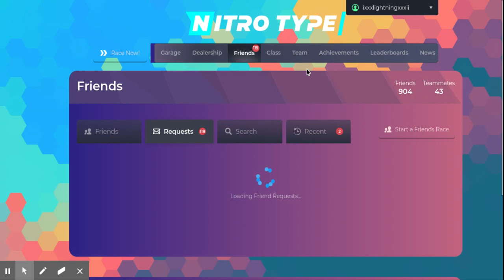Nitro Type | NITRO TYPE BROKEN?!!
Today I go to Nitro Type and find something very unexpected...